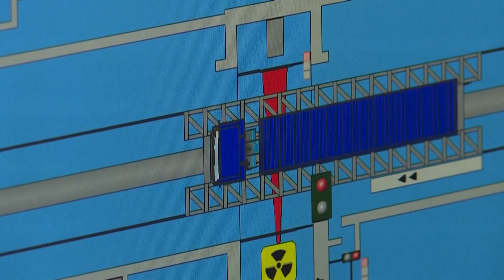Με ή χωρίς συμφωνία στην τελική ευθεία για το Brexit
Οι συνομιλίες συνεχίζονται ακόμα και την τελευταία στιγμή